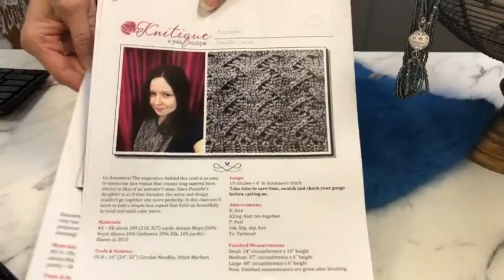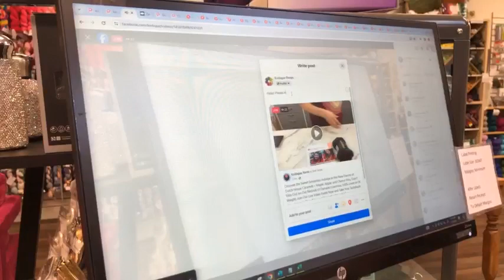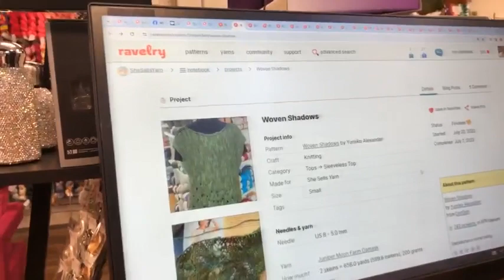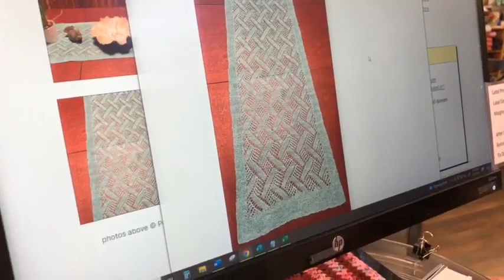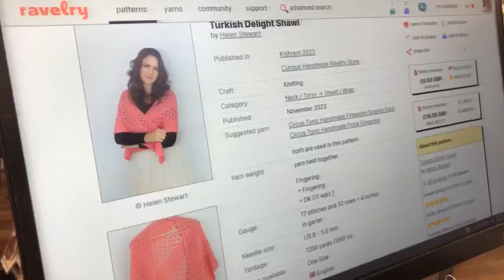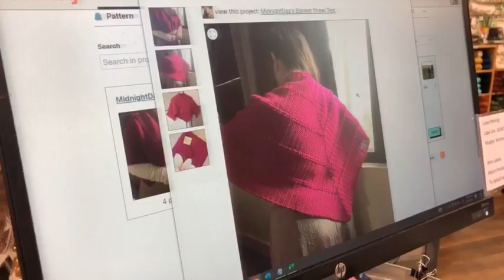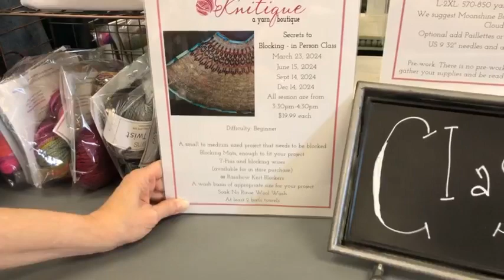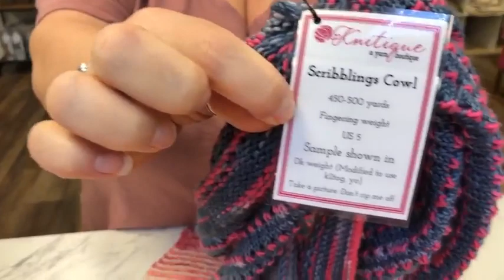Dive into Dutch House Caramels. Luxe Linen Restock! Join Live Event for Tasty Treats & Textures!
Discover the Sweet Sensation: Indulge in the New Flavors of Dutch House Caramels – Maple, Apple, and Cherry! Plus, Don’t Miss Out on Our Restock of Damask: Luxurious 100% Linen in DK Weight. Join Our Live Video Event Now and Take Your Tastebuds on a Journey!

We are live on Zoom Tue & Wed each week from 3-4 pm Pacific

Karen
Scribblings Cowl-
modified with k2tog

Susan
Cosmic Girl

Daily Prize
Sunset in the Desert